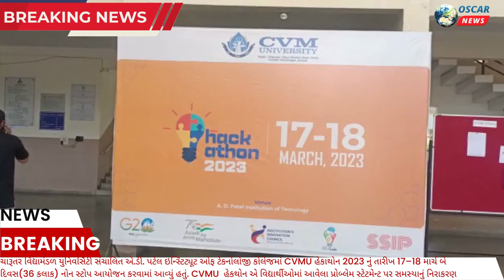એ.ડી.પટેલ ઇન્સ્ટિટ્યૂટ ઓફ ટેકનોલોજી કોલેજમાં cvmu હેકાથોન 2023 બે દિવસ નોન સ્ટોપ આયોજન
𝗟𝗮𝘁𝗲𝘀𝘁 𝗡𝗲𝘄𝘀
ચારૂતર વિદ્યામંડળ યુનિવર્સિટી સંચાલિત એ.ડી. પટેલ ઇન્સ્ટિટ્યૂટ ઓફ ટેકનોલોજી કોલેજમાં cvmu હેકાથોન 2023 નું તારીખ 17–18 માર્ચ બે દિવસ(36 કલાક) નોન સ્ટોપ આયોજન કરવામાં આવ્યું હતું. Cvmu  હેકથોન એ વિદ્યાર્થીઓમાં આવેલા પ્રોબ્લેમ સ્ટેટમેન્ટ પર સમસ્યાનું નિરાકરણ કરવાની તથા રોજિંદા ધોરણે ગંભીર મુદ્દાઓને ઉકેલવાની તક આપે છે. તા–17 માર્ચના રોજ યોજાયેલ ઉદઘાટન સમારોહમાં cvmu યુનિવર્સિટીના પ્રેસિડેન્ટ  ભીખુભાઈ પટેલ તેમજ અમુલ ડેરીના ચેરમેન  વિપુલભાઈ પટેલએ વિશેષ હાજરી આપી હતી. આ સ્પર્ધામાં 300 જેટલા વિદ્યાર્થીઓ, 100 મેન્ટર્સ, જ્યુરી મેમ્બર્સ, ઇવેલ્યુએટર, ઇન્ડસ્ટ્રી એક્સપર્ટ ઉપસ્થિત રહ્યાં હતા. ભાગ લેનાર ટીમોએ સળંગ 36 કલાક સુધી અવિરત ટીમ વર્ક કરીને તકનીક કુશળતા, વિચાર ક્ષમતા, ટીમ કૌશલ્ય, સ્ટાર્ટઅપ ક્ષમતાથી વિવિધ પ્રોબ્લમ સ્ટેટમેન્ટના હાર્ડવેર તથા સોફ્ટવેર સોલ્યુશન રજૂ કર્યા હતા. સ્માર્ટ વર્લ્ડ, સસ્ટેનેબિલિટી, નેક્સ્ ટ જનરેશન ટેકનોલોજી, લાઈફ સાયન્સ, એગ્રિકલચર, સ્ટુડન્ટ ઇનોવેશન જેવા અલગ અલગ ક્ષેત્રોમાં વિદ્યાર્થિઓએ પોતાનાં પ્રોજેક્ટ્સ રજૂ કર્યા હતા. દરેક ટ્રેકમાંથી ત્રણ બેસ્ટ સોલ્યુશનને ઇનામો આપવામાં આવેલ હતાં. જેમાં ટોટલ 1.70 લાખ રૂપિયાનાં પ્રાઈઝનો સમાવેશ થાય છે. આ સ્પર્ધામાં સ્કુલનાં વિદ્યાર્થિઓએ પણ એમના ઈનોવેટીવ આઇડિયા રજૂ કર્યા હતા, અને તેઓનાં પણ પ્રાઈઝ આપી મોટીવેટ કર્યા હતા.